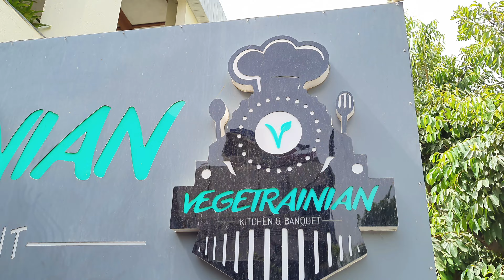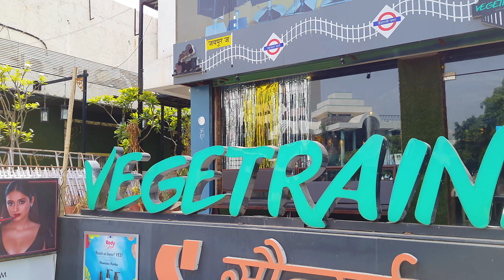Train वाला Restaurant in Jaipur | Vegetrainian - The Train Restaurant | Best Restaurants in Jaipur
Vegetrainian - The Train Restaurant Jaipur
17, Gautam Marg, Nemi Nagar, Vaishali Nagar, Jaipur, Rajasthan 302021

relatives...!